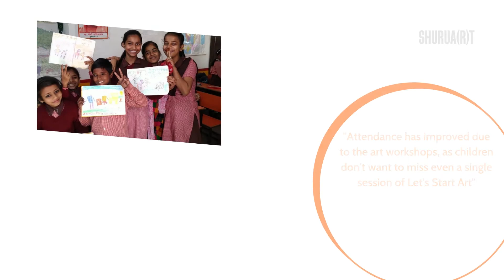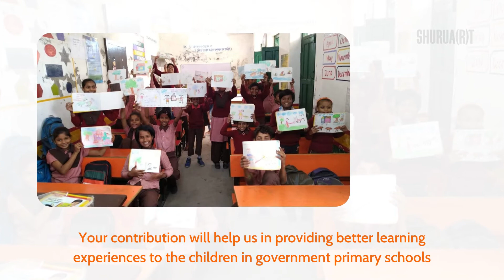Let's Start Art: Support visual arts education in Government Primary Schools | SHURUA(R)T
Let’s Start Art, by Shuruart Foundation, is a program to improve the literacy skills of children through visual arts. We work with a selected set of Government Primary Schools of Varanasi since 2017, focusing on the foundational literacy of children through Arts Education and Arts-Integrated Learning. We strive to provide quality education to these students by making learning an enjoyable and engaging experience, through ART.

While we work for the children from government primary schools, Let’s Start Art sessions also work as an employment opportunity for the art instructors who work with us on a part-time basis. The remuneration they receive for art sessions helps them self-finance their education and practice their art.

SHURUA(R)T FOUNDATION requests you to be a part of Let’s Start Art and contribute towards making quality education accessible for these children.